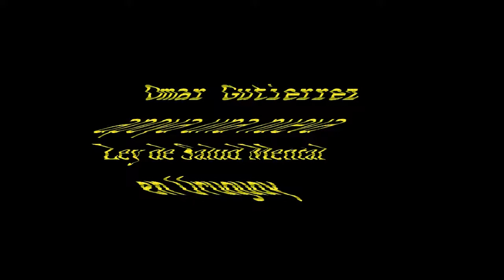Omar Gutierrez apoya una nueva ley de salud mental en Uruguay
Omar Gutierrez es uno de los comunicadores que nos ha acompañado desde el principio, cuando la radio eran ganas y un grabador a casette, hoy casi 18 años después, sigue creyendo que es posible seguir profundizando los cambios. Gracias por recibirnos y a la hermosa audiencia de cx 22 Radio Universal, 970 AM.

Por una ley de salud mental justa, inclusiva y humanizadora. No a los depósitos de pobres, no a las lógicas manicomiales.
Nos podés escuchar en vivo todos los sábados ingresando a nuestra página web entre las 9:30 hs y las 16:00 hs o nos podés visitar en nuestra fonoplatea abierta desde las 9:30 hs hasta las 13:00 hs en MIllán 2515, Hospital Psiquiátrico Vilardebó, Montevideo, Uruguay.